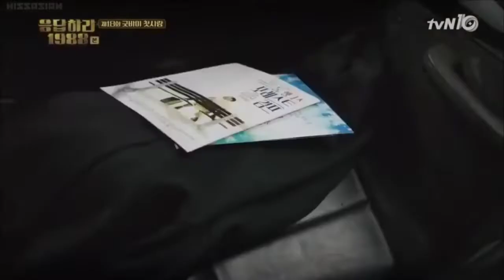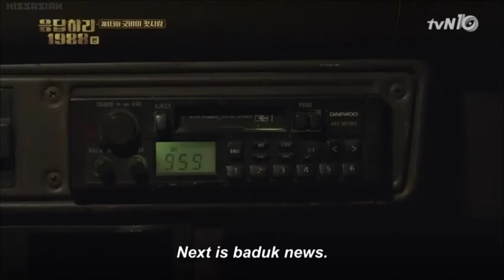Reply 1988 ft. Dito Ka Lang by Moira de la Torre [ Jung Hwan x Deok Sun x Choi Taek ] ~ Episode 18 ~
Fate doesn’t come around at any time. To use the word fate, it has to be a dramatic moment brought by coincidence -- that is what makes it fate. That’s why another word for fate is timing. If I hadn’t gotten caught at just one of those lights, if those damned red lights had helped me out just once... I could be standing in front of her right now, as if it were fate. My first love was always held back by that thing they call timing. That damned timing.

In the end, fate and timing do not just happen out of coincidence. They are products of ardent desire and earnest, simple choices that make up miraculous moments. Being resolute, making decisions without hesitation -- that is what makes timing. He was more ardent, and I should’ve had more courage. It wasn’t the red lights, nor the timing that was bad... but the countless times I hesitated.

"Life is like a box of chocolates; you never know what you’re gonna get." Even if I’ve picked the bitterest chocolate of them all, it can’t be helped. That’s the fate I chose. There’s no regretting it, crying about it, or being heartbroken about it.

Ba't ba kasi ang torpe Jung Hwan? Pero importante sila in real life hehe